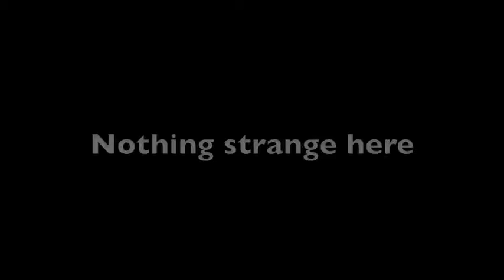the world's a gym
Take a look at this poser. She thinks she looks good, she wants all to see, but what do YOU think of her bequeliality?